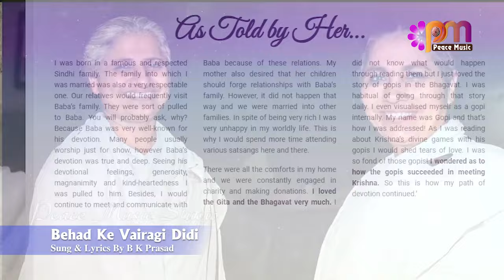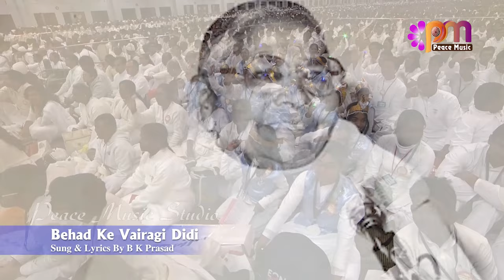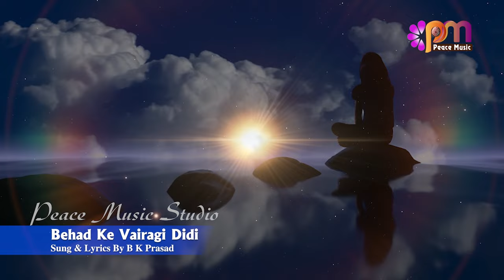Manmohini Didi Smruti Divas Special Song ||Behad Ke Vairagi Didi || Sing by B K Prasad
Song: - Behad Ke Vairagi Didi
Lyrics : B K Prasad
Singer : B K Prasad
Editor : Chandrashekar
Produced By Peace Music Studio
copyright@peacemusicstudio